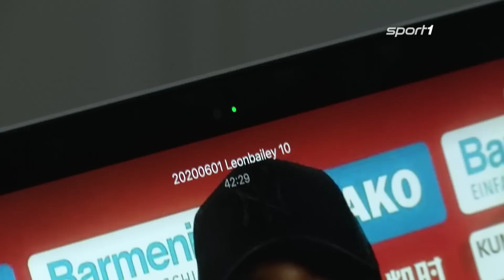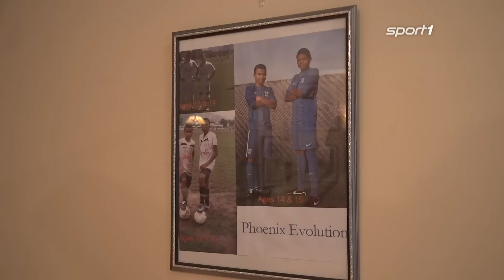"Unbeschreiblich": Bailey schwärmt noch immer vom Doppelpack gegen Bayern | SPORT1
Im Hinspiel traf Leverkusens Leon Bailey gleich doppelt gegen die Bayern. Ein Moment, an den er sich vor dem Wiedersehen mit dem FCB im exklusiven SPORT1-Interview gerne erinnert.